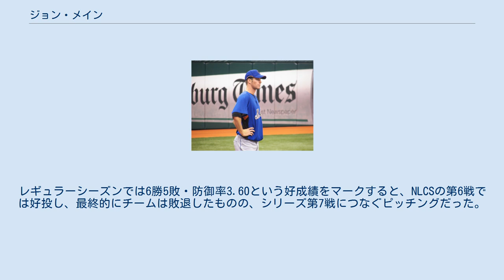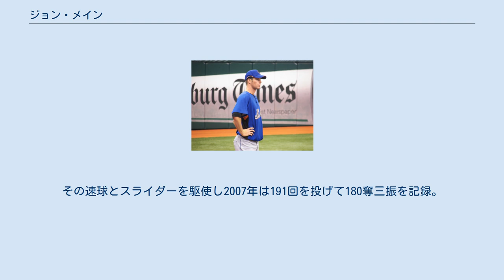ジョン・メイン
ジョン・ケビン・メイン（John Kevin Maine, 1981年5月8日 - ）は、アメリカ合衆国バージニア州出身の野球選手（投手）。
 2002年、ボルチモア・オリオールズにドラフトで6巡目に指名され入団。
2004年7月23日にメジャーデビューを果たしたがこの年はメジャーでの登板がこの1試合だけだった。
2005年はメジャー昇格を果たし、即登板となった8月13日のブルージェイズ戦でメジャー初勝利を記録した。
シーズン全体では10試合で登板し、2勝 (3敗) を挙げた。
 2006年1月22日にトレードでニューヨーク・メッツへ移籍した。
この年は7月から先発ローテーションに定着し、15試合の先発登板含む16試合でマウンドに登った。
レギュラーシーズンでは6勝5敗・防御率3.60という好成績をマークすると、NLCSの第6戦では好投し、最終的にチームは敗退したものの、シリーズ第7戦につなぐピッチングだった。
 2007年は4月に4勝0敗、防御率1.35の好成績でピッチャー・オブ・ザ・マンスに選出された。
最終的にトム・グラビンとタイとなる15勝と初めてシーズンを通して活躍した。
 2008年も安定したピッチングを見せたが、8月に肩の故障でDL入りした為、規定投球回到達は逃した。
しかし、2年連続での2ケタ勝利を挙げ、チームに一定の貢献を示した。
なお、この年は前年とピッチングスタイルが少し変わり、スライダーの割合が減った一方でチェンジアップとカーブを投じる頻度が上がった。
同年9月30日、肩の手術を受けた。
 2009年は、腕に疲労が発生して6月に2年連続でDL入りした。
これは、前年9月の肩の手術 (前述) 後の遅れを取り戻そうと、オフシーズン中に投げ込み過多になったのが原因となった。
結局は15試合の登板に留まり、7勝に終わって2ケタ勝利が2年連続でストップしたほか、防御率も2年続けて悪化した。
 2010年は更に登板機会が減少し、9試合 (全て先発登板) に投げただけだった。
実に5年ぶりのシーズン負け越し (1勝3敗) となったが、奪三振率8.8はキャリアハイの数値だった。
12月2日にFAとなった。
 2011年2月17日にコロラド・ロッキーズと契約。
11月2日にFAとなった。
 2012年1月27日にボストン・レッドソックスと契約。
5月10日に放出された。
 2012年5月25日にニューヨーク・ヤンキースと契約。
11月3日にFAとなった。
 2012年12月13日にマイアミ・マーリンズと契約。
 2013年4月22日にFAとなった。
 力でねじ伏せるタイプの投手ではないものの、速球を高めに投げる投球が持ち味。
その速球とスライダーを駆使し2007年は191回を投げて180奪三振を記録。